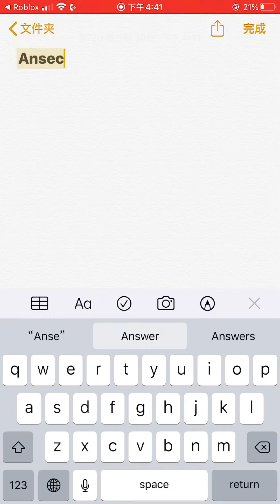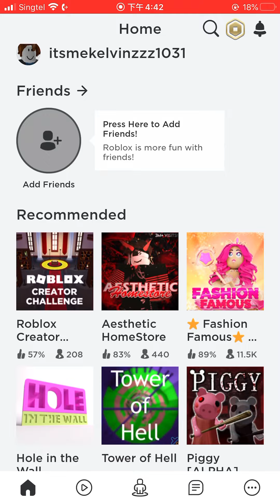I got hacked... HELP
Please help he stole EVERYTHING from me